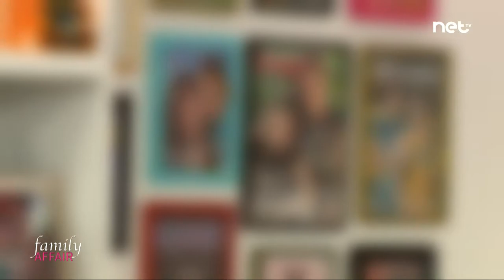Family Affair - Christine Haber - Arms of Mary